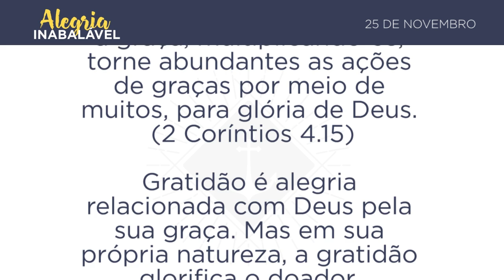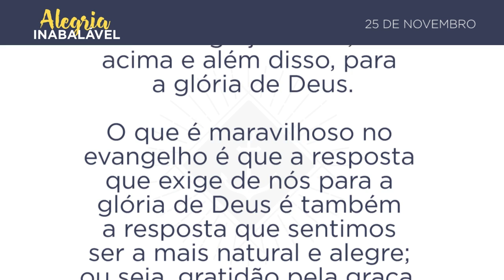25 de Novembro - Glorifique dando graças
Glorifique dando graças

Todas as coisas existem por amor de vós, para que a graça, multiplicando-se, torne abundantes as ações de graças por meio de muitos, para glória de Deus. (2 Coríntios 4.15)